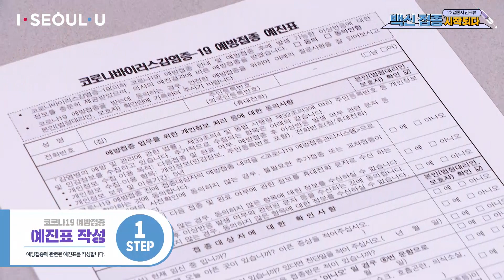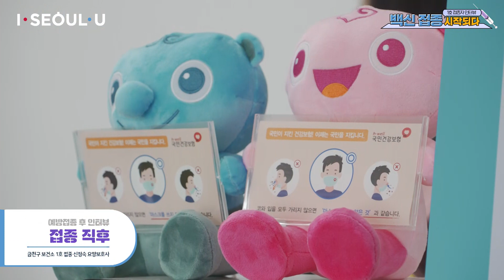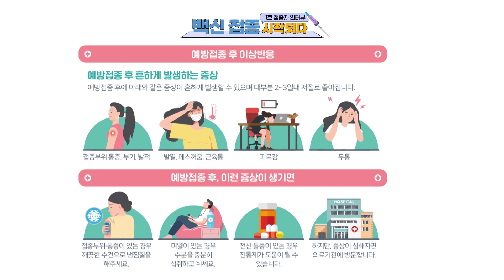백신접종 24시간 경과, 1호 접종자에게 상태를 확인해보니?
지난 2월 26일 서울 금천구 보건소에서
진행된 코로나 19 백신접종 현장에 직접 다녀왔습니다! :)

백신 접종 과정과 금천구 1호 접종자 신정숙 요양보호사 인터뷰까지!
코로나 19 백신접종이 궁금했다면 영상 끝까지 주목해보세요!

앞으로 시민이 안심하고 접종받을수 있도록 서울시도 최선을 다하겠습니다.

0:00 금천구 코로나 19 백신접종 현장
0:33 STEP1. 예진표 작성
0:49 STEP2. 의사 예진
0:53 STEP3. 예방 접종
1:26 STEP4. 안정, 사후 증상 체크
1:34 신정숙 요양보호사 소감
2:35 신정숙 요양보호사 24시간 뒤 증상 인터뷰